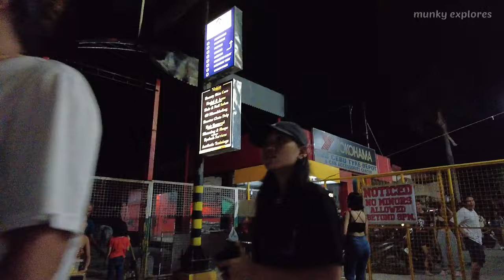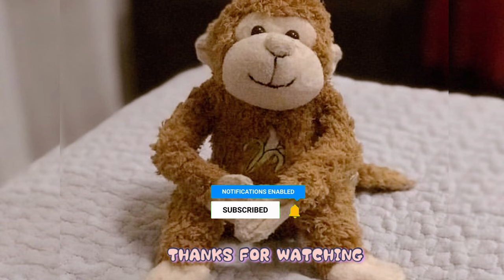🔥[HD CEBU 🇵🇭] CEBU NIGHTLIFE part 9 | April 2023 Update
Here’s an update of Cebu City nightlife in April 2023.

CHAPTERS;
00:00 Intro
00:46 Walking Route Map
01:00 Start of walking tour
02:29 League Sports Bar
04:02 Bonifacio District
04:30 E-Zone
19:58 League Sports Bar

Location:
Lapulapu City Public Market

⏰ 11:56 PM
🌡 26 C /  78.8 F
☁️ Partly Cloudy

▪️VLLO
▪️Other Sounds: Youtube Creator Studio